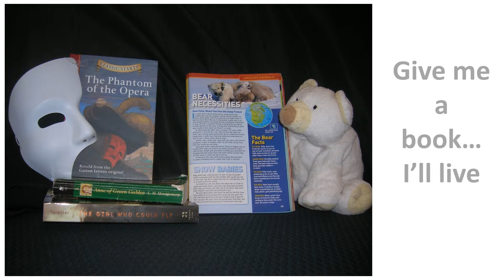Shannon's Photo Essay